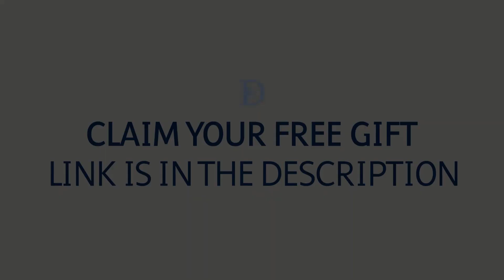The Balance of Powers | Dr John Demartini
About This Video:
Take a look at the balance of powers with Dr John Demartini and how nature over time, predictably creates this balance, in a power structure, within ourself, within our community, within our organization, within our government, within the world itself. Use the balance of powers to become a masterful leader of yourself.

About Dr John Demartini:
Dr. John Demartini is a human behavior specialist, a polymath, philosopher, international speaker and best-selling author. His work is a summation of over 299 different disciplines synthesized from the greatest minds in most fields of study today. His extensive curriculum focuses on helping purpose driven individuals master their lives so that they’re able to more extensively serve humanity with their inspired vision and mission.